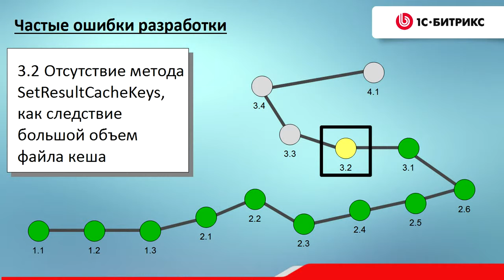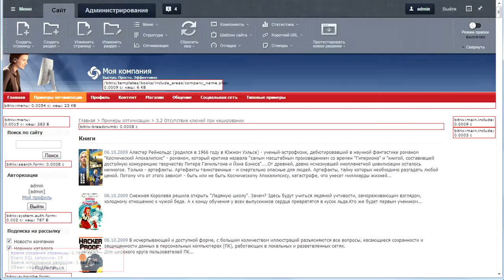7. Урок-Производительность -Большой объем файла кеша, видео 13/16